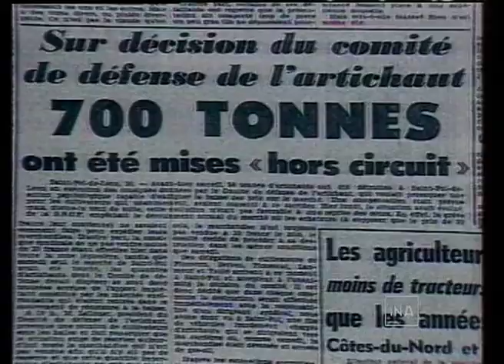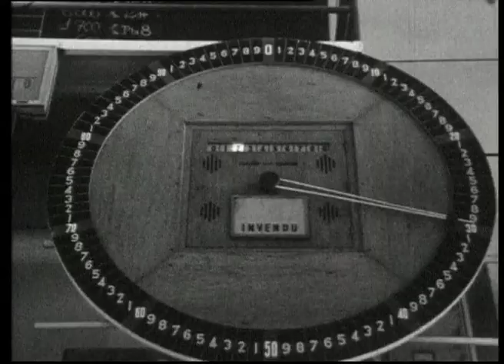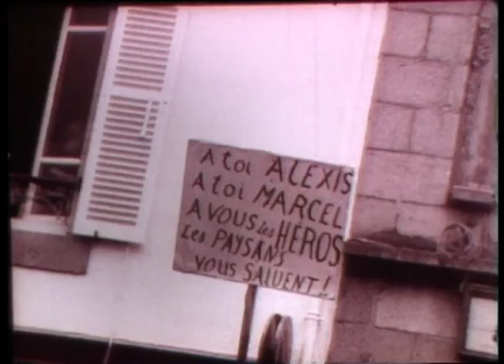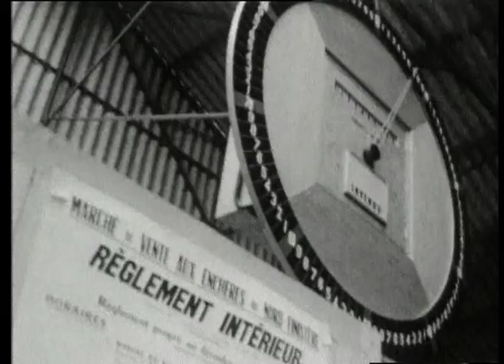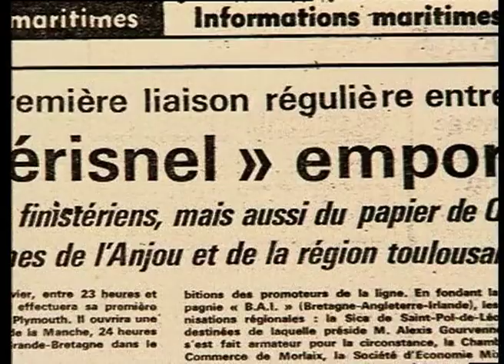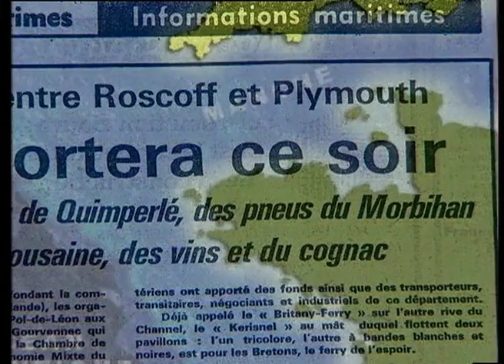Vidéo archives SICA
Sélection d'images d'archives et de témoignages sur Alexis Gourvennec et la création de la SICA.